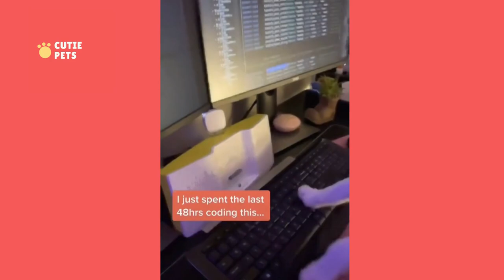💖Funny and Cute POMSKY = Pomeranian + Husky - New Video Compilation #1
Many thanks 🥰😍